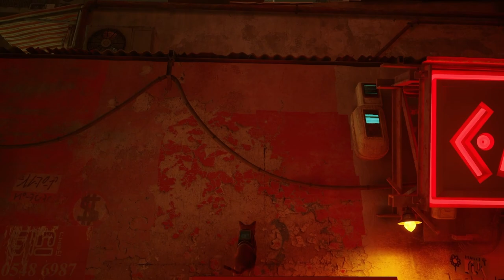Stray the CUTE CAT GAME Playthrough Part 4 PS5 HD | Blind FULL Gameplay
Welcome to my Brand New Blind Playthrough of Stray on the PS5! Already the game is intriguing and we need to get our super cute cat back home to his family.

00:00:00 - Intro/Recap
00:02:50 - Gameplay | Looking for Music Sheet & Memories
00:14:10 - Morusque - All remaining Sheet Music
00:23:27 - Meeting up with Momo
00:25:19 - The Sewers
00:26:50 - Gameplay
00:30:22 - Momo opens the Sewer Gate
00:32:02 - Gameplay | Lots of Zurks!
00:59:46 - Cutscene - Creepy Eyeballs! | Escaping from the Zurks!
01:01:26 - Leaving the Sewers
01:03:49 - Antvillage
01:04:31 - Wrap Up/Outro

Stray is a 2022 adventure game developed by BlueTwelve Studio and published by Annapurna Interactive. The story follows a stray cat who falls into a walled city populated by robots, machines, and mutant bacteria, and sets out to return to the surface with the help of a drone companion, B-12. The game is presented through a third-person perspective. The player traverses the game world by leaping across platforms and climbing up obstacles, and can interact with the environment to open new paths. Using B-12, they can store items found throughout the world and hack into technology to solve puzzles. Throughout the game, the player must evade the antagonistic Zurks and Sentinels, which attempt to kill them.

The development began in 2015, led by BlueTwelve Studio founders Koola and Viv,[a] who wanted to pursue an independent project after working at Ubisoft Montpellier. They partnered with Annapurna Interactive to publish the game. Stray's aesthetics were influenced by Kowloon Walled City, which the developers felt could be appropriately explored by a cat. The gameplay was inspired by the developers' cats, Murtaugh and Riggs, and the team studied images and videos of cats for research. They found playing as a cat led to interesting level design opportunities, though they encountered challenges in balancing design and gameplay. The decision to populate the world with robot characters further influenced the narrative and backstory.

Stray was announced in 2020 and became highly anticipated. It was released for the PlayStation 4, PlayStation 5, and Windows in July 2022, for the Xbox One and Xbox Series X/S in August 2023, and for macOS in December 2023. The game received generally positive reviews, with praise for its artistic design, cat gameplay, narrative, original score, and platforming elements, though critics were divided on the combat and stealth sequences. The game received accolades at The Game Awards, Game Developers Choice Awards, and Golden Joystick Awards, and appeared on multiple publications' year-end lists. An animated film adaptation is in development.